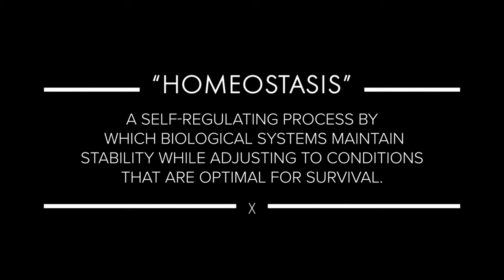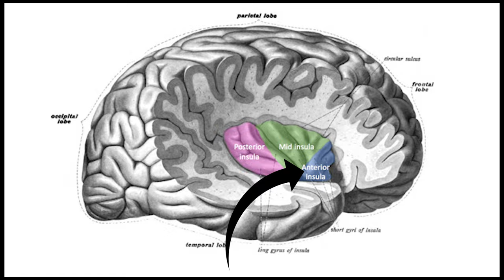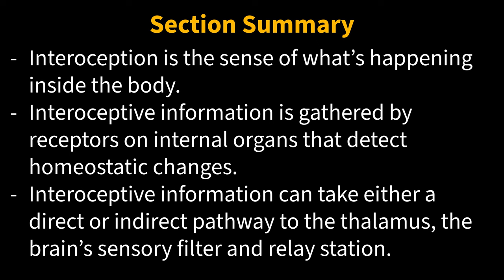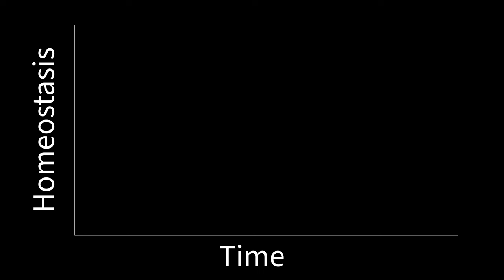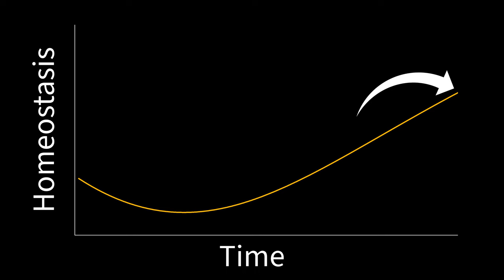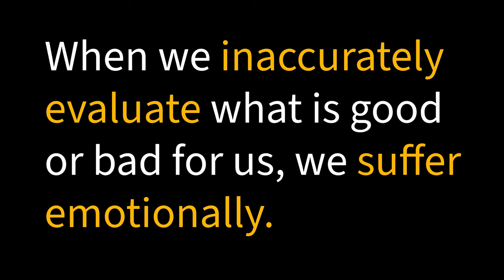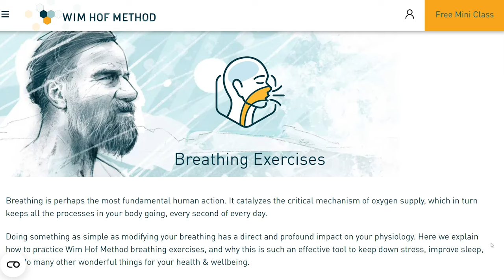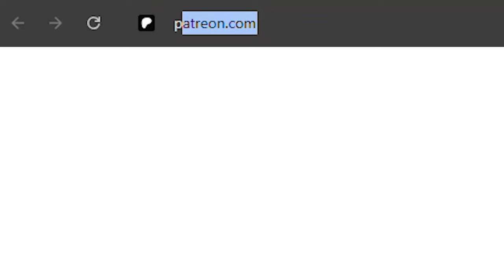The Neuroscience of Emotions: How to Control Feelings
You are a living organism. That’s obvious, but this simple fact helps explain one of the most profoundly important aspects of your life: your emotions. In fact, it teaches you how to control your emotions.

You'll get:
- Exclusive videos only for Patrons
- Access to exclusive monthly livestreams
- Written (blog post) versions of all new videos, including this one!

Chapters:
00:00 Why does biology matter for emotion regulation?
00:45 Homeostasis and Homeostatic Emotions
03:04 Interoception: Conduit Between Brain and Body
07:05 Feelings, Emotions, and Thoughts Defined
09:58 Why you feel emotions in your body
14:00 The Joy of Learning
15:28 Why emotions are sometimes unhelpful
16:00 The 2 Fundamental Emotion Regulation Strategies
16:17 3 Cognitive Emotion Regulation Strategies (thought-based)
18:10 3 Feelings-Based Emotion Regulation Strategies
20:39 The Key: Know Thyself

Sources:
- Schiller, D., Alessandra, N. C., Alia-Klein, N., Becker, S., Cromwell, H. C., Dolcos, F., ... & Soreq, H. (2024). The human affectome. Neuroscience & Biobehavioral Reviews, 158, 105450.
- Kobylińska, D., & Kusev, P. (2019). Flexible emotion regulation: How situational demands and individual differences influence the effectiveness of regulatory strategies. Frontiers in psychology, 10, 72.
- Feldman, M. J., Bliss-Moreau, E., & Lindquist, K. A. (2024). The neurobiology of interoception and affect. Trends in Cognitive Sciences.
- Craig, Arthur Dewitt. "Interoception and emotion: a neuroanatomical perspective." Handbook of emotions 4th ed. (2016).
- Barrett, L. F. (2017). The theory of constructed emotion: an active inference account of interoception and categorization. Social cognitive and affective neuroscience, 12(1), 1-23.
- Davis, K. L., & Montag, C. (2019). Selected principles of Pankseppian affective neuroscience. Frontiers in neuroscience, 12, 1025.

All graphics and images obtained from scientific articles have been credited in the video and/or in the above list of references.

All B-roll comes from either

All other images are property of Andrew Cooper-Sansone